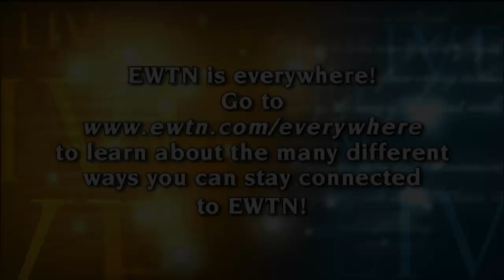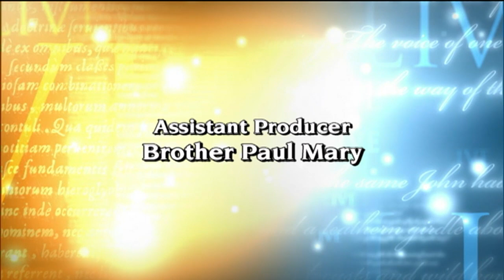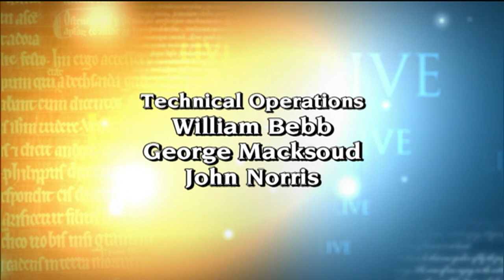EWTN Live - Archbishop Salvatore Rino Fisichiella - 2014-11-19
Archbishop Salvatore Rino Fisichiella joins Fr. Mitch to discuss his role as President of the Pontifical Council for the Promotion of the New Evangelization.